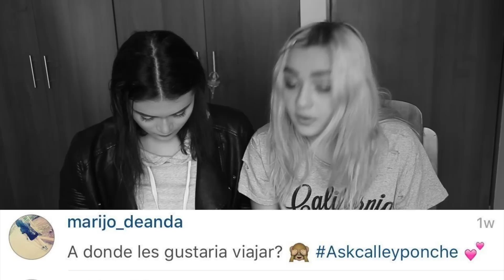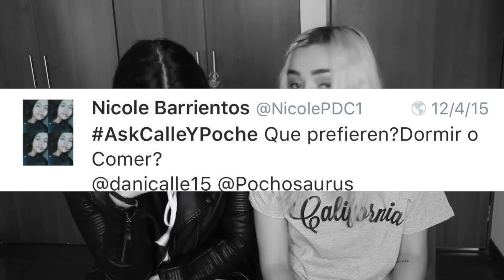AskCalleYPoche! TAG (Cómo Conocimos a Justin Bieber)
Hola! En este video hicimos el ASKCALLEYPOCHE respondiendo a muchas de las preguntas que nos mandaron por Facebook, Instagram y Twitter. Mil gracias por mandarnos preguntas y por todo el apoyo!

Comenten en la cajita de abajo si les gustaría que hiciéramos otro ASKCALLEYPOCHE 2 parte mas adelante!

MENCIONES:
Ventino (Girlband, con quienes trabajamos)
Ananá - Frutica Pa'l Alma

Les mandamos muchos abrazos y amor!